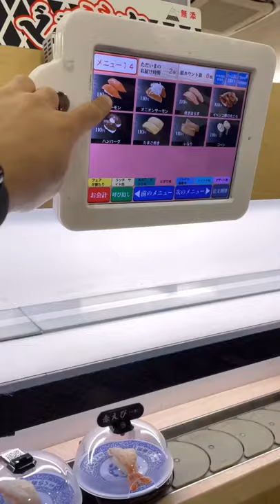Sushi on a Conveyor Belt + Games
I went out for some sushi on Friday night in Japan. This restaurant had all the sushi on a conveyor belt, and you take whatever dish you’d like. At the end, you can play a game for a chance to win a prize!
If you want to learn more about Japan, check out my podcast
Consider adding me on other Social Media platforms to see MORE!